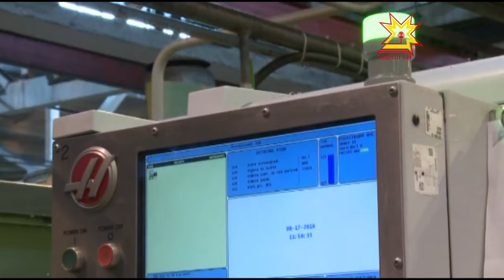Заслуженный машиностроитель РФ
Мы встретились с заслуженным машиностроителем России Сергеем Потаповым и узнали, какие качества помогли ему получить это звание.